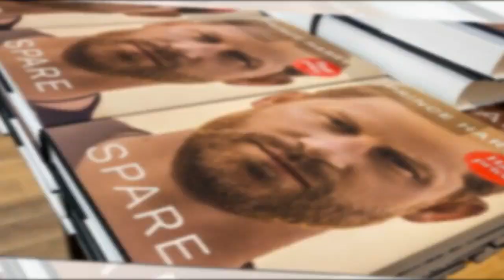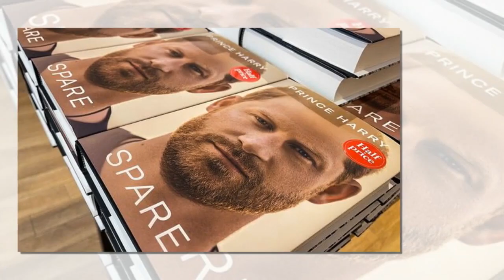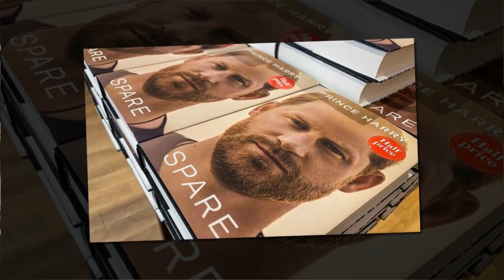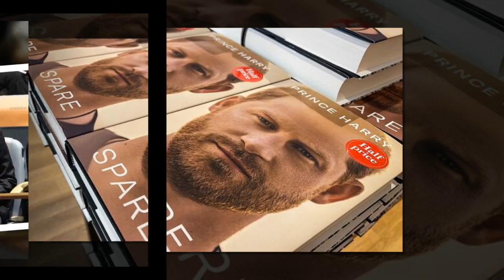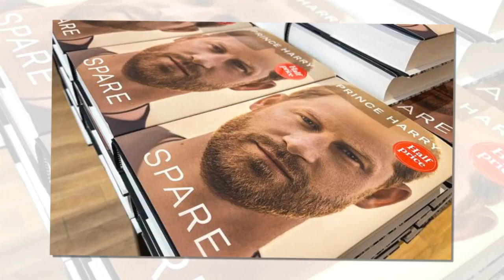Harry and Meghan 'in denial' as Sussexes doubt embarrassing polls